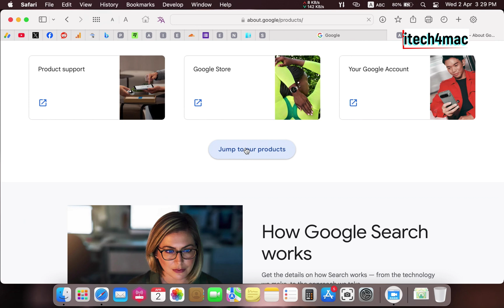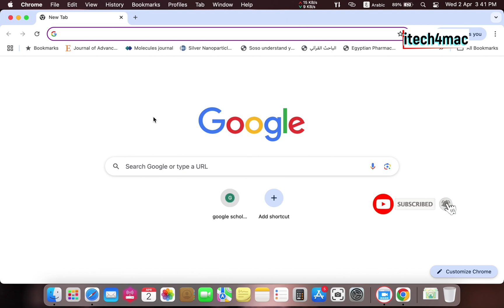How to Download & Install Google Chrome on macOS | Beginner’s Guide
Looking for an easy way to install Google Chrome on your Mac? In this beginner-friendly guide, I’ll show you how to download and install Google Chrome step by step on macOS. Whether you're using macOS Sequoia, Ventura, Monterey, or an older version.
   This tutorial will help you set up Chrome quickly and safely. Plus, I'll share some useful tips on setting Chrome as your default browser and importing bookmarks from Safari. Watch till the end for a smooth setup! 🚀💻